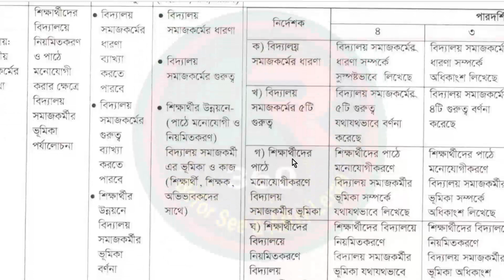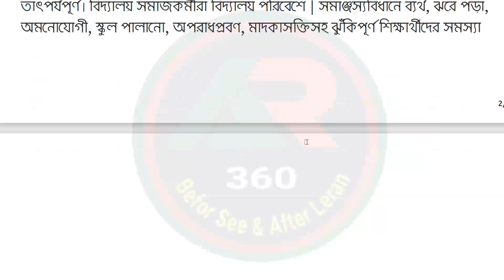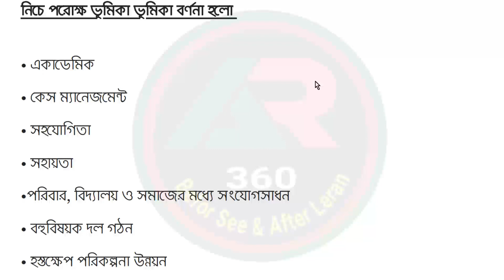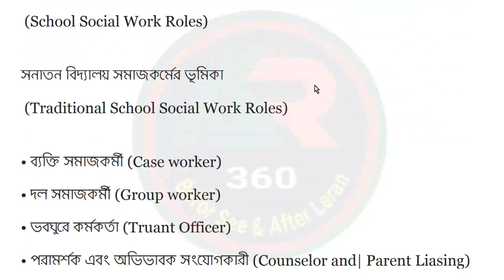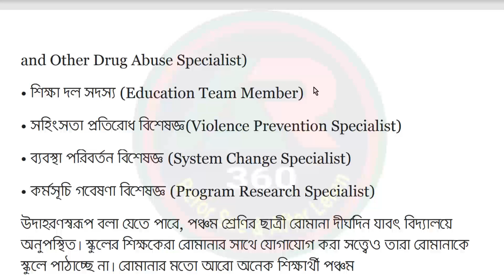HSC Assignment 2021 6th Week Social Work || সমাজকর্ম ২য়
HSC assignment 2021 3rd week answer || HSC Assignment 2021 Civics Answer | পৌরনীতি ও সুশাসন ২য় পত্র

HSC 2021 assignment 1st week answer || HSC assignment 2021 1st week || Assignment hsc 2021 1st week